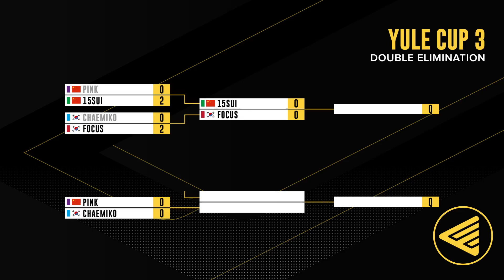WC3 - Yule Cup 3 - WB Final: [ORC] FoCuS vs. 15sui [NE] - Group C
🏆 Yule Cup 3

Group C - Winnerbracket Final
[ORC] FoCuS vs. 15sui [NE]